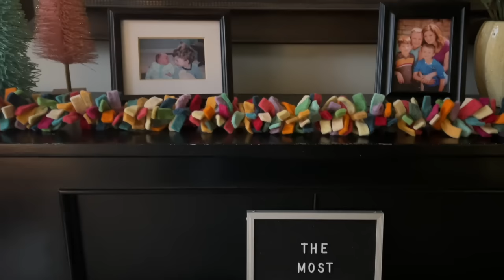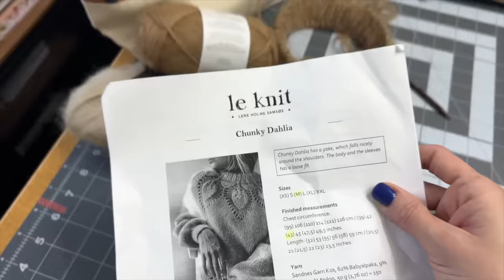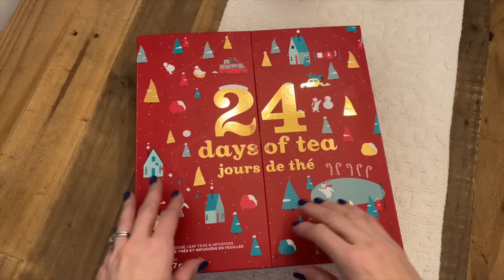vlogmas :: by the lakeside :: day 17 (another Sunday reset)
v l o g m a s   2 0 2 3  *  t h e   m o s t   w o n  d e r f u l   t i m e

You can find me here:
Ravelry: sandyran
Goodreads: Sandra Reuston

Advent Calendar's:
The Cozy Knitter: